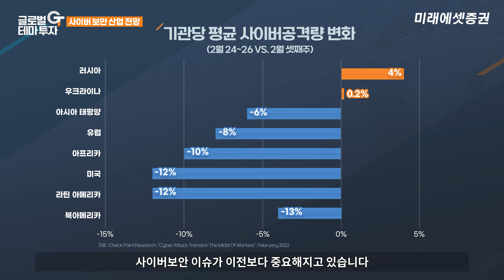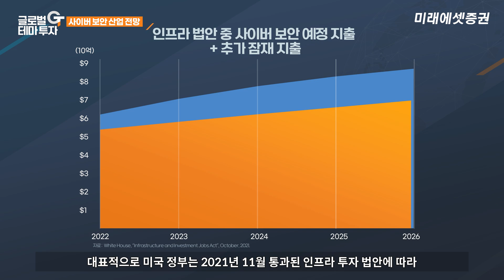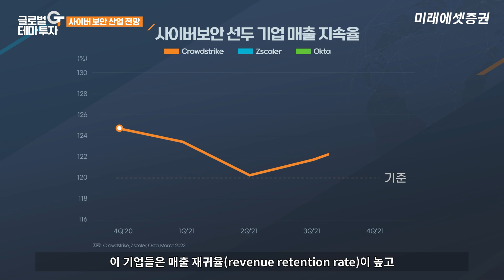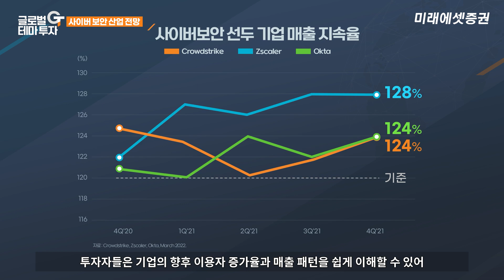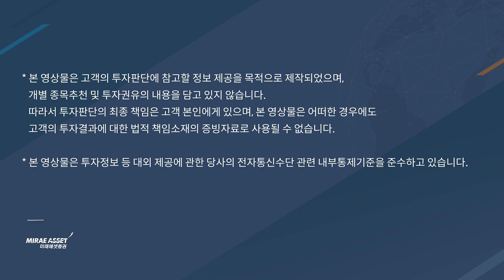[글로벌테마투자](4K) 사이버 보안 산업 전망(ep.6) 💸(ft. GlobalX 페드로 리서치센터장)｜혁신테마 점검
안녕하세요. 오랜만에 돌아온 글.로.벌. 테.마.투.자.입니다.
가트너는 2022년 글로벌 사이버 보안 관련 지출액을
약 244조 원을, 2028년에는 약 500조 원까지 예상했는데요.
과연 무슨 일이 벌어지는 걸까요? 영상에서 확인하세요.
(feat. 미래에셋 버추얼 스튜디오)

출연:  출연:  페드로 팔란드라니 Global X 리서치 센터장